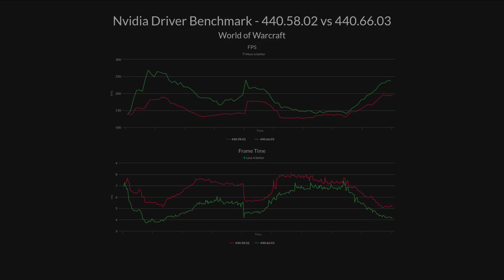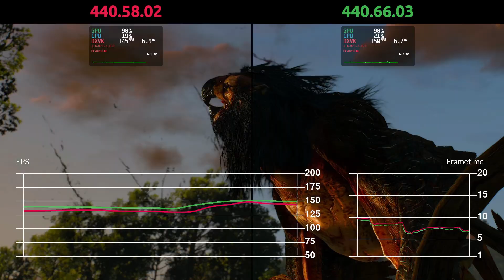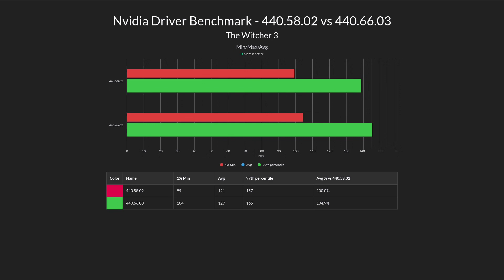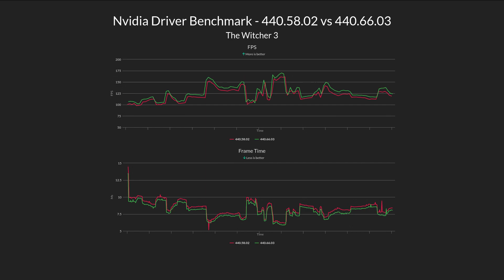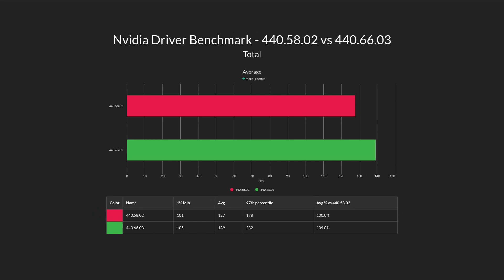Nvidia Driver Benchmark - 440.58.02 vs 440.66.03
Benchmark Info:
Resolution 1920x1080
wine-tkg-staging-fsync-vkd3d-git-5.4.r10
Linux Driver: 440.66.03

System:
Cpu: i7 8700k @ 4.7Ghz
Memory: 16GB G.Skill Trident Z 3200 Mhz
Graphics Card: GTX 1080 Ti Strix Gaming
Motherboard: Asus Rog Strix Z370-E Gaming
Operating System: Arch Linux
5.5.9-24-tkg-pds fsync